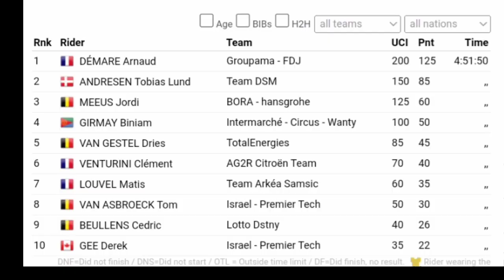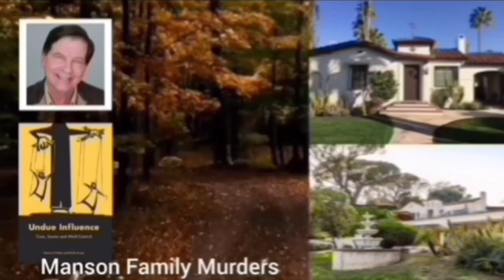Arnaud Démare Wins | 2023 Brussels Cycling Classic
Arnaud Démare was quoted saying
Classification

Music
1.
2. Splice app (GoPro)
Upcoming events
Tread Worn Journeys 體育頻道
فقي قناة الرحلات البالية الرياضية
ट्रेड वॉर्न जर्नी स्पोर्ट्स चैनल
Banda de rodadura gastada Journeys Sports Channel
Tread Worn Journeys Chaîne sportive
ট্রেড ওয়ার্ন জার্নিস্ স্পোর্টস চ্যানেল
Спортивный канал Tread Worn Journeys